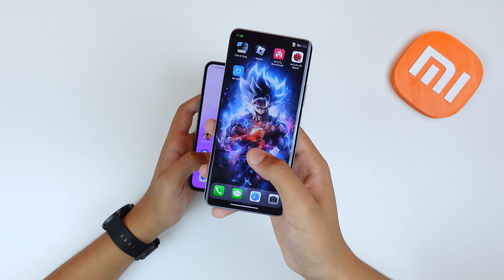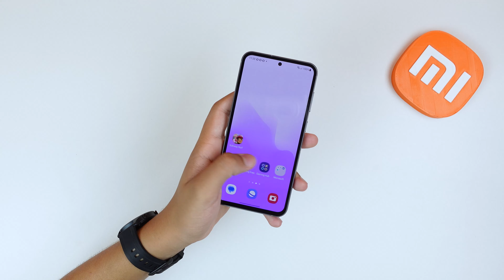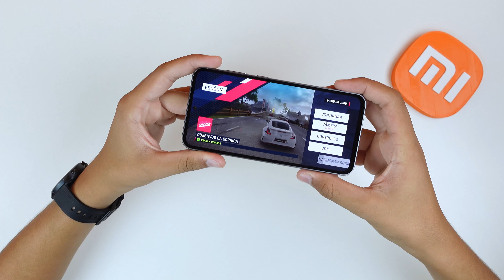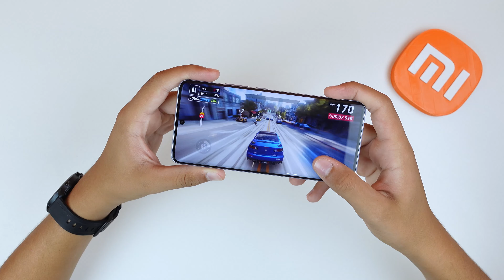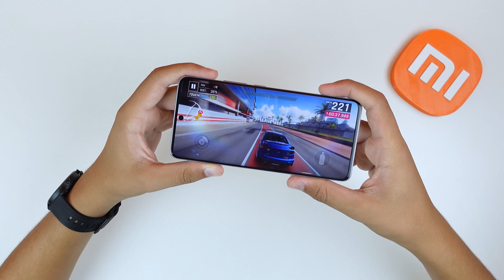Redmi Note 13 Pro+ vs Galaxy S23 FE Qual é o Melhor do ANO?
✅ Redmi Note 13 Pro+
Outras Cores

✅ Galaxy S23 FE
Outras Cores